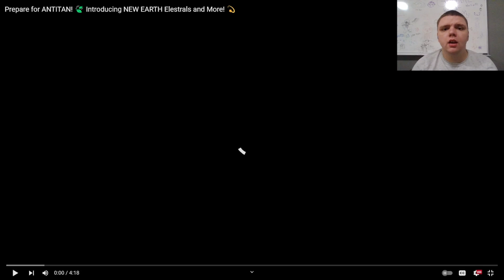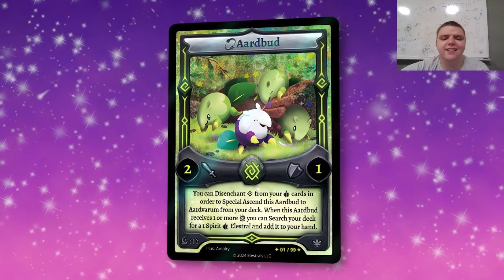THIS NEW EARTH ASCENSION LINE IS INSANE! | Elestrals Moonrise Reveal Reactions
Earth has a brand new ascension line! The cards are very interesting and honestly have a ton of potential! Let's see what's in store!